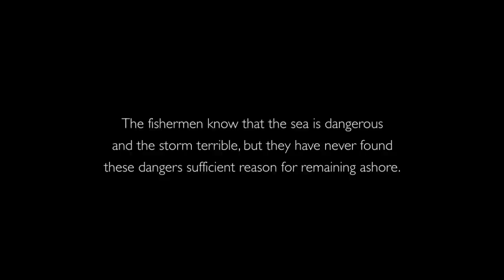The Cold Heaven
A look back at some of the Winter 2012 Mavericks sessions
Irish Surfer/Photographer, Eoghan MacAoidh, spends some quality time behind the lens capturing many a session at Northern California's famous break - Mavericks.
Surfers
Shawn Dollar
Ken "Skindog" Collins
Tom Lowe
Jamie Williams
Tyler Fox
Mark Healey
Peter Mel
Rusty Long
Greg Long
Dave Wassel
To Name But a Few